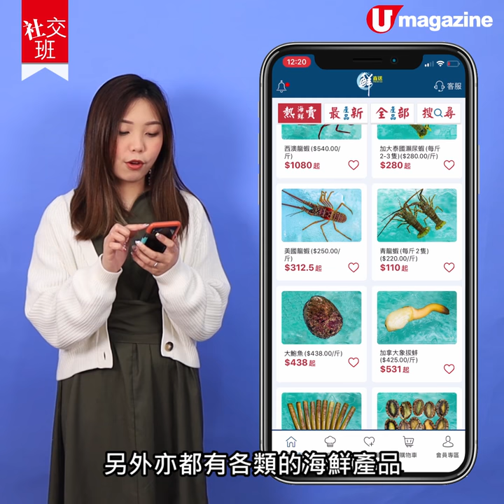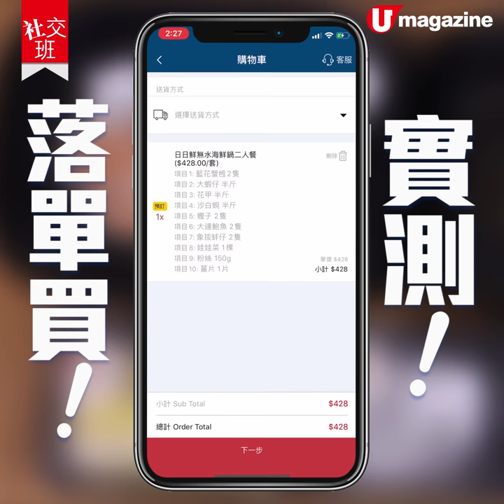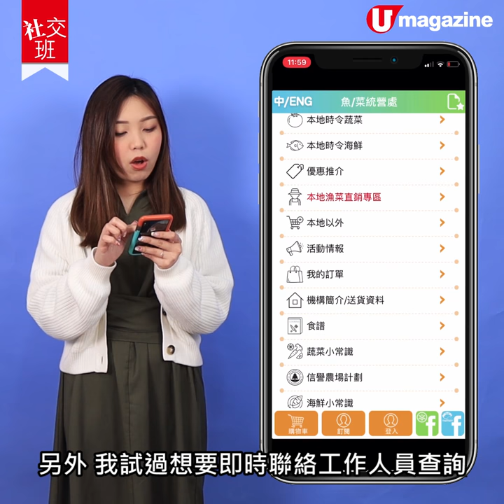【社交班】網上買餸超方便！實試足不出戶買海鮮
【社交班】口罩存貨不足，但屋企乾糧存貨都不足！點都要焗住出街買？想足不出戶咁買到你想要嘅食材+用品，其實有好多方法！即刻去片睇吓喇！

全方位緊貼《U Magazine》社交平台